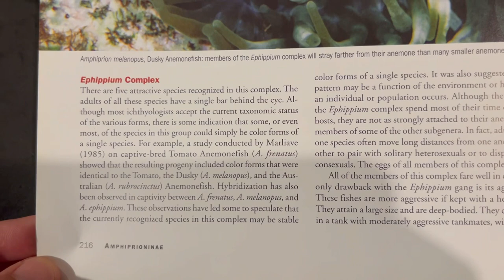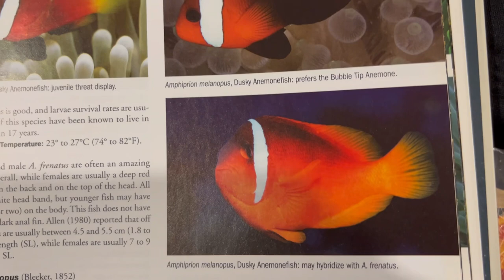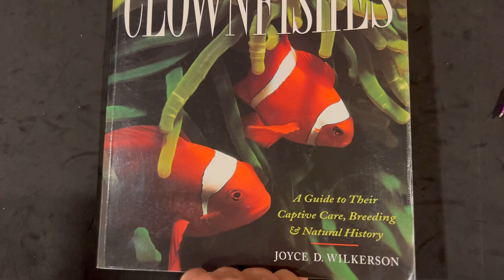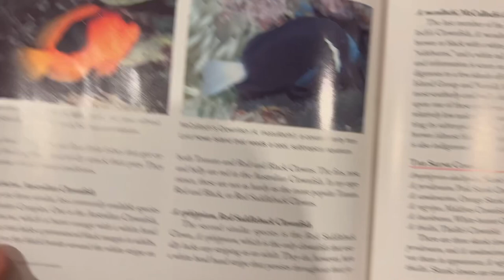Pez payaso tomate amphiprion frenatus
[TU DESCRIPCIÓN DEL VIDEO]

No dudes en compartir tus dudas y revisa los videos que a diario traigo para ti.
Cómo montar acuario marino ?
Cómo montar acuario de agua dulce?
Mis peces se enferman que hago ?
Que peces compro ?
Que accesorios comprar para mi pecera ?
Dónde comprar peces ?
Peces para principiantes ?
Peces para experimentados ?
Corales fáciles ?
Corales bonitos ?

En este canal tienes todo para disfrutar al máximo este hermoso hobby.
Ojo, siempre se aprende de los errores, no te desanimes.